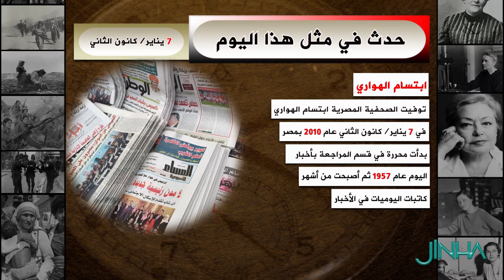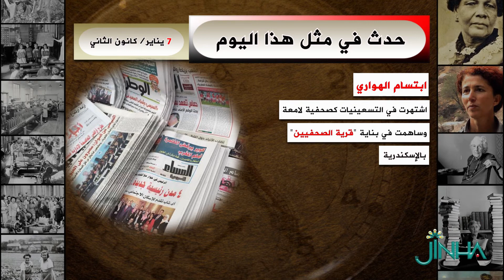حدث في 7 كانون الثاني / يناير